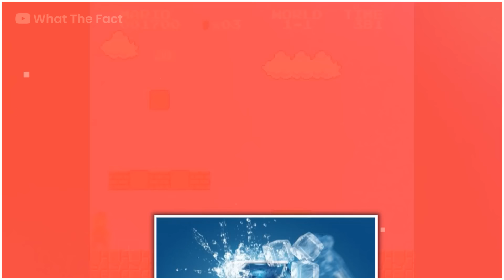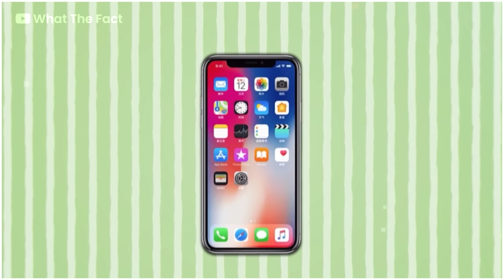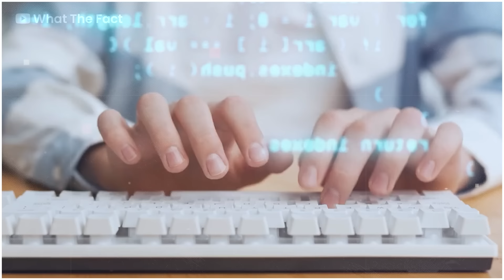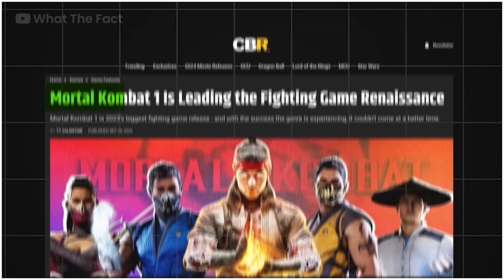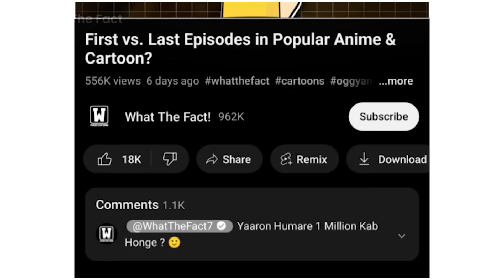Original Games And Their Cheap Copies?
Most Popular Video Games That Actually COPIED Other Games | Famous Games And Their Cheap Copy | POPULAR GAMES AND THEIR CHEAP COPIES | 2024